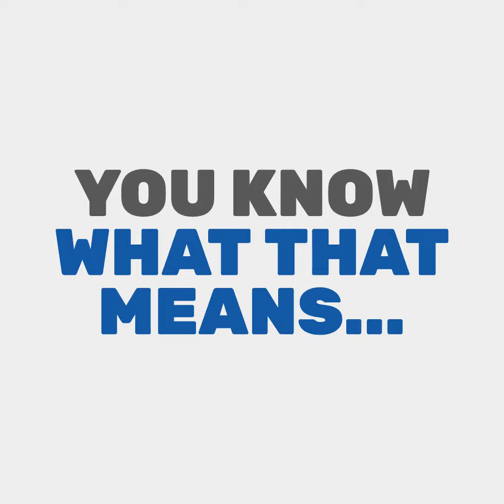Launch Party Teaser